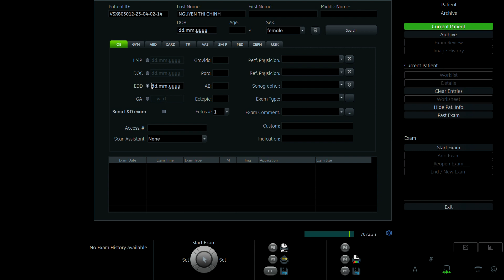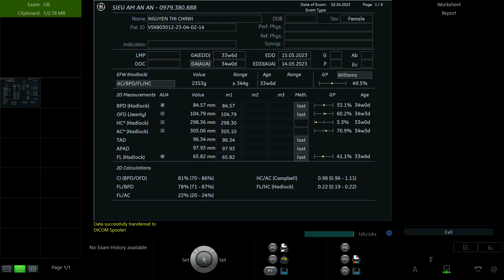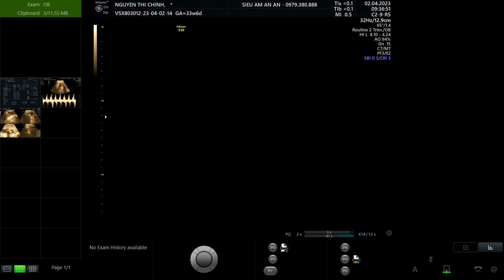NGUYỄN THỊ CHINH 1995 p2